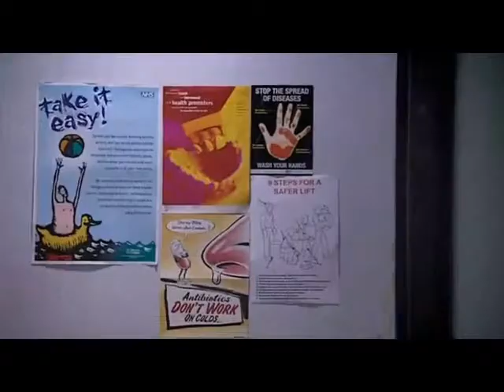Kirsty Clements - Pearl (Casualty)